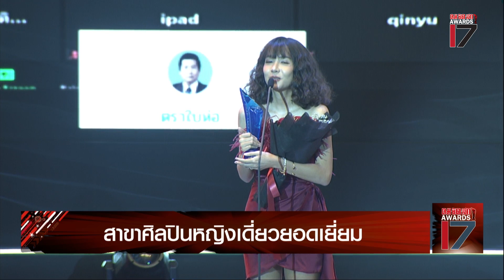"Bowkylion" คว้ารางวัลศิลปินหญิงเดี่ยวยอดเยี่ยม ประเภทเพลงสากล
ติดตามชม ข่าวสาร คมชัดลึก ได้ที่ และคลิปข่าว คมชัดลึก ลึกกว่าข่าว